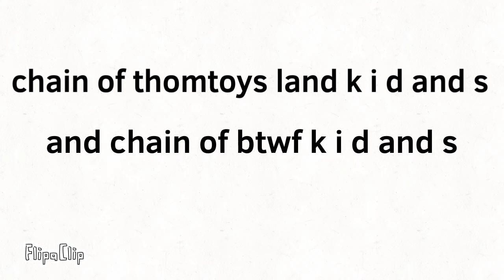What chain of thomtoys land k i d and s and chain of btwf k i d and s are look like? For blackiplayz